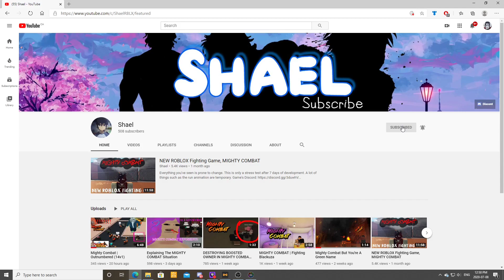Road To Golden Jonathan Joestar Ep.1 | Roblox Anime Battle Arena